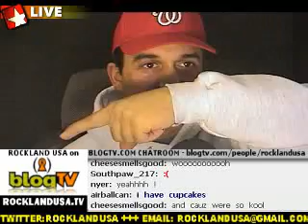My WebcamMax Video Layout For Webcam Show On BlogTV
Here are the reasons why I am using a new video layout for my broadcast show on BlogTV.com. Watch the video to find out why. I use WebcamMax for the show and Google Chrome as the web browser to keep resources low. The combination seems to work well on BlogTV.com